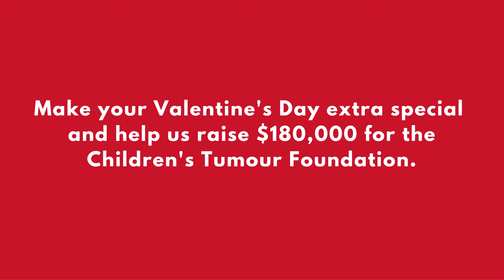Cupids Undie Run is less than 3 weeks out!!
Join the Cupids Undie Run 2016 for the best fun you can have on Valentine's Day and all for a worth cause!